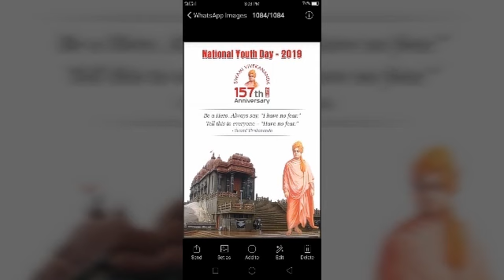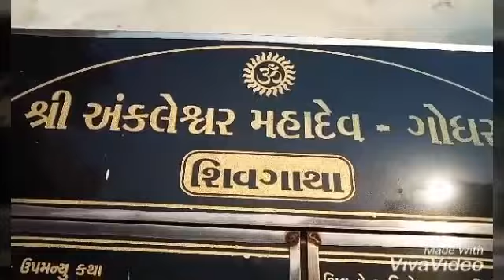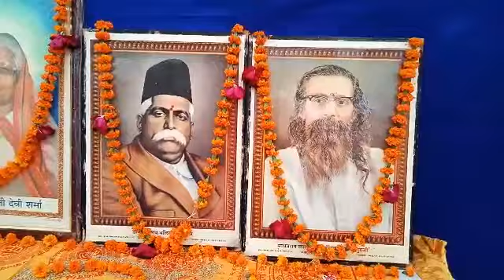Samrasata yagn indravadan parmar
Sadbhavna samrasta yagna from Gayatri Pariwar Godhra
By indravadan Nathalal Parmar
Shri Uttar buniyadi Vidyalaya Demali
indu bhai Parmar Akhil Vishwa Gayatri Pariwar Shantikunj Haridwar Panchmahal Jilla Gayatri Pariwar Sangathan Godhra district Panchmahal Gujarat 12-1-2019 place: Ankleshwar Mahadev Mandir Godhra. Gayatri Pariwar karyakaro Godhra